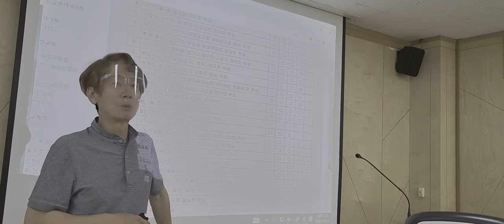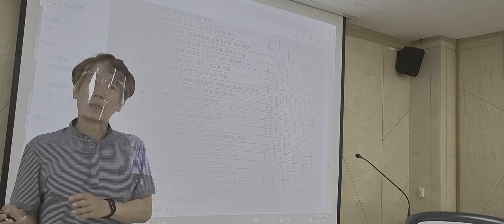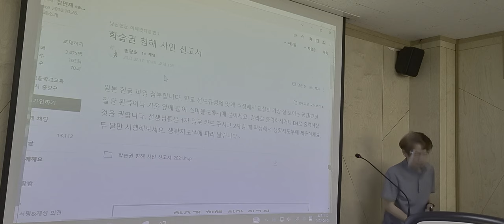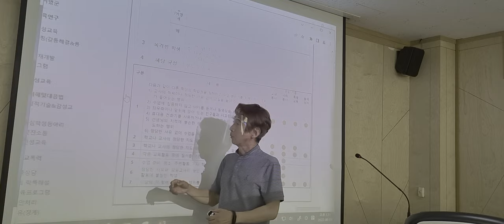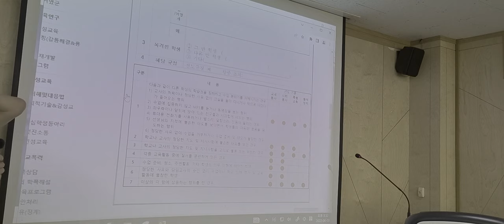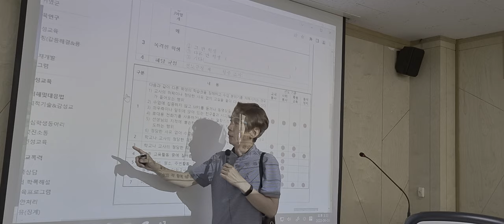선도규정을 활용한 낯선 행동 예방